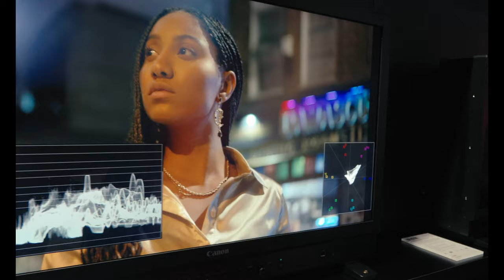Intro to 2024 and Our Road Map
What's in store for 2024? Well, I've got some fantastic news for you. First off, I apologize for not posting as frequently – restructuring my schedule is underway to bring you even better content that entertains, educates, and inspires.